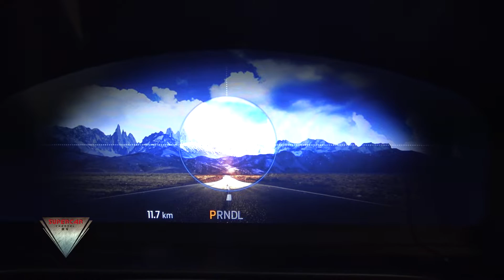2023 Ford Kuga Vignale 4WD 2.5 Fhev 190 PS CVT Interior and Exterior Sofia Motor Show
Questo modello è stato girato  MIMO 2022 Sofia Motor Show.